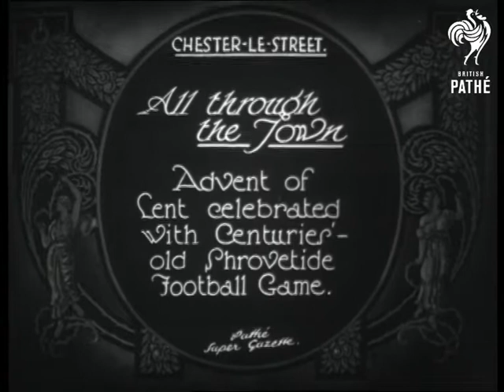All Through The Town (1927)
Item title reads: ""All through the town. Advent of Lent celebrated with Centuries-old Shrovetide Football Game. The tradespeople take no risk."

Chester Le Street, Durham

M/S street scene with shopkeepers boarding up their shops with wooden batons to protect windows. There is a high angle shot of a very crowded street and there seems to be a charge forward (as the game begins?) We then see a group of young men in winter coats and jackets, running along a stream chasing a ball to and fro in a mass free for all football match. Crowds watch from the sides and from a bridge.

Note : Winter madness as chaps mess about in freezing water chasing a ball!

 FILM ID:672.12